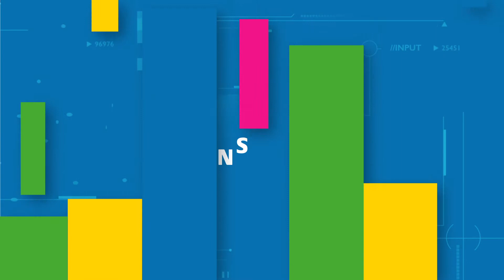Babcock Australasia JP 9101 4